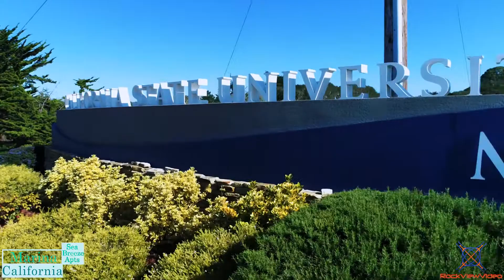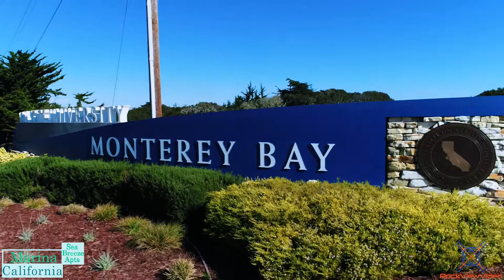Sea Breeze Apartments Revised Promo